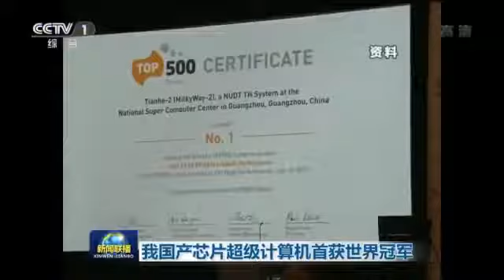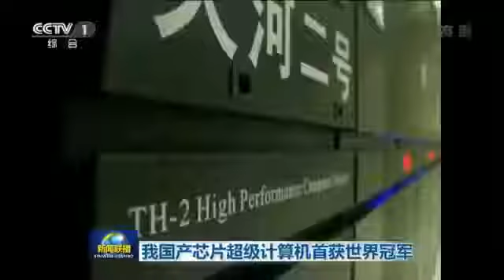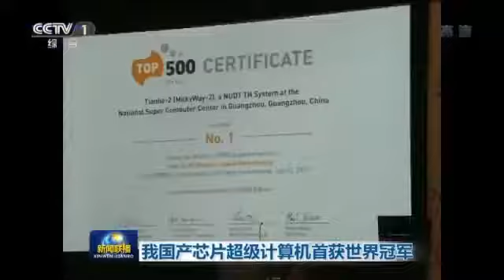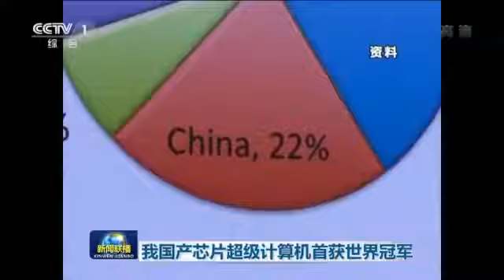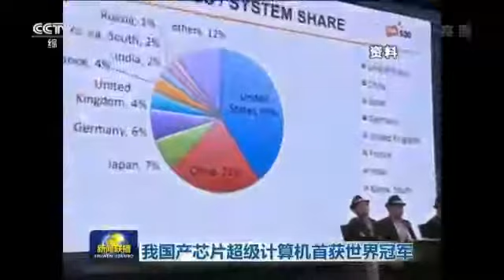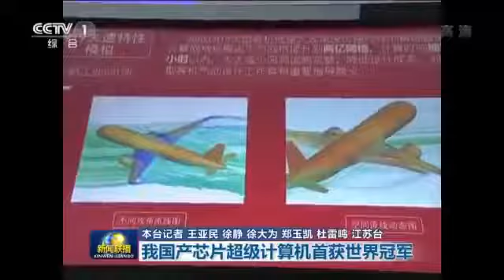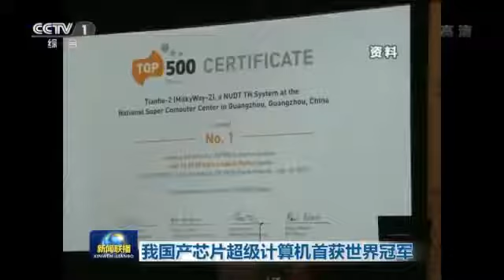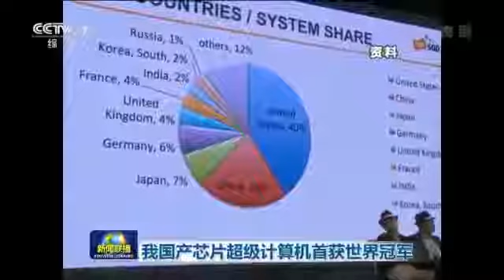中国超算 - “神威”登顶全球超级计算机500强榜单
新一期全球超級計算機500強榜單20日公佈,使用中國自主晶片製造的「神威太湖之光」取代「天河二號」登上榜首,中國超算上榜總數首次超過美國,名..